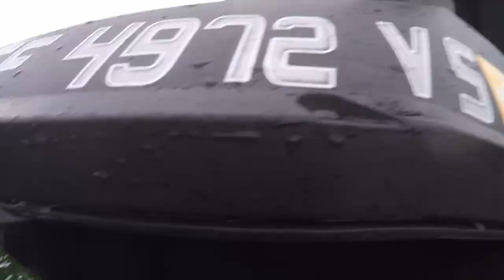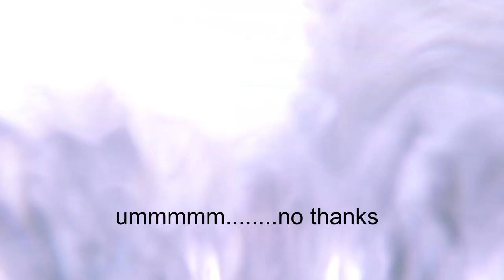LOOK WHAT I FOUND while Free Diving & Boating With The Boys || James Echo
Thanks for tuning into my channel. Turn my post notifications on to get updated on when I post another Adventure video.
About: James Echo
I am a Scuba Diver, treasure hunter, motovlogger, fisherman, gold panner, paintball player crazy son of a gun, I search for River treasure in Rivers, lakes, in all of California, soon i will be traveling to beautiful places on my Motorcycle around the world. I look for lost valuables and if i can, i try to get those valuables back to the owner that lost them. Join me on these beautiful adventures!!
DO you have Custom Stickers? Want me to slap your sticker on my tanks? or just to send me something cool?
James Echo
5658 Odea Drive
Sacarmento, Ca
95824
I'm open to discussing about collaborations,